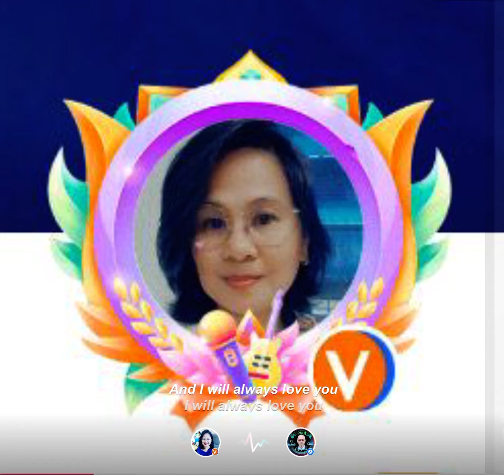I Will Always Love You